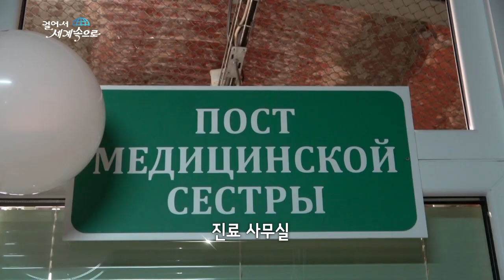벨라루스 여행-살리고르스크 [Belarus Travel-Saligorsk] 살리고르스크 소금광산, 샤갈/Saligorsk Salt Mine/Marc Chagall/Museum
[Google Map Information]
- Saligorsk Salt Mine

[한국어 정보]
다시 남으로 길을 달린다 평평한 대지만 있는 줄 알았더니 멀리 웬 산 같은 게 보인다. 하얀 언덕인데 자세히 보니 소금이다. 이곳은 벨라루스 남쪽의 살리고르스크 소금광산안으로 들어가기 위해선 완벽히 안전장비를 갖추어야한다. 긴장된 마음으로 한 발 한 발 안으로 들어가 보니 어느새 지하400미터다. 벌써 공기부터가 달라졌다. 그리고 또 하나, 벽이 온통 붉다. 이 신기해 보이는 붉은 색 벽은 대체 어떻게 생겨난 것일까? “이곳은 아주 오랜 옛날에는 바다였는데 그래서 지금 소금이 남아있고 붉은색을 띠는 건 이곳 소금 속에 철분과 같은 성분이 많이 있어서입니다.” 그런데 터널 한편 사무실, 진료소다. 각종 운동시설과 편의시설까지 갖춰진 이곳은 엄연히 병원으로 등록된 곳이다. “여기는 420m 지하에 있는 병원으로 천식 및 만성 폐 질환을 치료하는 곳입니다.” 어쩌면 이곳은 세상에서 가장 낮은 곳에 위치한 병원이 아닐까 싶다. 소금광산을 뒤로하고 다시 길을 나선다. 이번 도시는 벨라루스 북부의 비텝스크. 활력이 넘치는 문화예술의 도시라 한다. 이 도시에서 내가 처음 찾은 곳은 수공예 시장. 흥겨운 아코디언 가락에 발길은 절로 가벼워지고 마치 예술작품 같은 근사한 공예품들로 눈도 즐거워진다. 모두 다 하나 하나 만들고 칠했다는데 벨라루스 사람들, 솜씨가 보통이 아니다. “벨라루스엔 ‘슬라뱐스크 바자르’라는 행사가 있는데 매년 여름에 시장을 열고 벨라루스와 러시아 음악 공연을 펼치는 거죠. 지금 여기서 그 ‘슬라뱐스크 바자르’가 열린 겁니다.” 오늘은 ‘슬라뱐스크바자르’ 축제 기간. 사실 여름 날 벨라루스는 축제의 연속, 어디서든 쉽게 그 문화와 예술을 접할 수 있다. 오늘 비텝스크에선 슬라브 전통을 제대로 느껴본다. “슬라뱐스크 바자르 축제에서는 단순히 공연뿐만 아니라 (슬라브 전통에 대한) 애정도 듬뿍 느낄 수 있어요.” 나는 비텝스크 시내의 한적한 마을을 찾았다. 한 위대한 예술가를 만나기 위해서다. 어떤 사람들은 이곳을 일러 ‘샤갈의 눈 내리는 마을’이라고도 했다. 집 안으로 들어가면 만나게 되는 동상 하나. 바로 20세기 천재 화가. 마르크 샤갈이다. “얼핏 보면 바이올린처럼 보이지만 실은 물감과 팔레트입니다. 파리와 이 도시 비텝스크를 상징하죠. 파리는 샤갈이 생애 많은 시간을 보낸 곳이고 비텝스크는 그가 태어난 곳입니다. 바로 여기가 샤갈이 유년시절을 보낸 집이고 창작생활을 처음 시작한 곳이라 할 수 있습니다.” 이 조그만 집이 마르크 샤갈이 어린 시절을 보내며 예술가로서 꿈을 키웠던 곳이다. 어린 시절 그의 습작들. 가족과 고향집, 그것은 훗날 평생을 떠돌 그의 영원한 화두가 된다. 지난날 작은 방, 무수히 많은 꿈을 그렸을 소년의 의자, 나도 그날의 어린 마르크 샤갈처럼 그 자리에 앉아본다. 창밖으로 샤갈이 미소 건넨다. 나는 더 북쪽으로 길을 달려 벨라루스 여정의 마지막 목적지. 호수의 도시 브라슬라브에 도착한다. 이곳의 호수는 모두 그 옛날 빙하가 녹아서 만들어진 것이다. 호수의 물이 맑고 깨끗한 그들의 눈을 닮았다. “브라슬라브는 아름답고 예쁜 도시죠. 그냥 아무 생각 없이 쉴 수도 있고 친구들과 한가로이 시간을 보낼 수도 있어요. 한마디로 자연을 느끼고 쉴 수 있는 곳이죠.” 시리도록 투명하다는 게 이런 느낌일까? 이곳에선 어느덧 사람도 자연이 되어 있다. “이곳 맑은 호수에서 쉬고 시간을 보내다보면 어느새 도시에서 지친 몸과 마음이 회복되고 다시 힘이 충전되는 걸 느낍니다.” 브라슬라브의 언덕에 오른다. 우리의 장승과 비슷한 목상. 이곳에 살던 사람들, 그들의 이야기는 이제 전설이 되어 영원히 이 땅에 남았다.  전설 속 호수에 가보았다. 물결은 잔잔하고 어디선가 바람이 불어왔다. 나도 지난 여정을 돌이켜본다.

[Information]
■클립명: 유럽091-벨라루스02-05 살리고르스크 소금광산과 샤갈의 눈 내리는 마을
■여행, 촬영, 편집, 원고: 신주호 PD (travel, filming, editing, writing: KBS TV Producer)
■촬영일자: 2019년 8월August

[Keywords]
호수,lake,volcanic, crater, caldera, mountain,공장/작업장,factory,동굴,cave,생가,birthplace,축제,축제,,festival,사람,man,유럽Europe벨라루스BelarusRepublic of Belarus신주호20198월 민스크MinskМiнскAugust걸어서 세계속으로